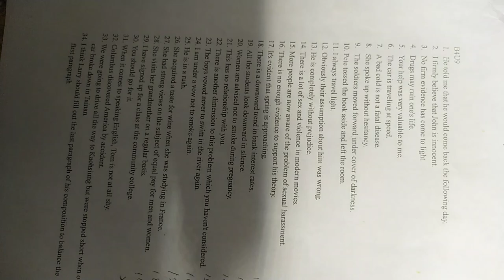VID#高中英文試題 含答 05，中華民國九十年代教育資源#分享#HKS#HKHS